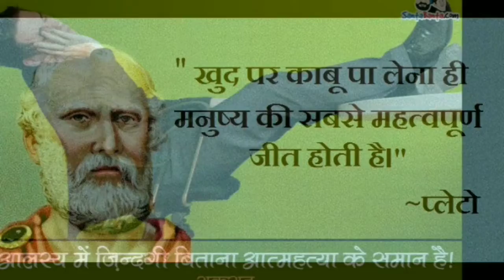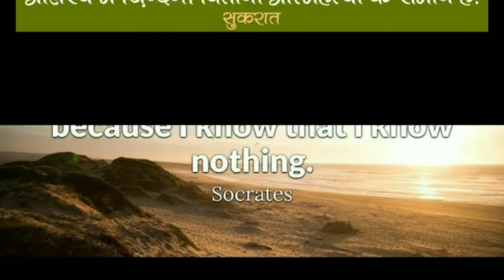Dãily Quotes # 30